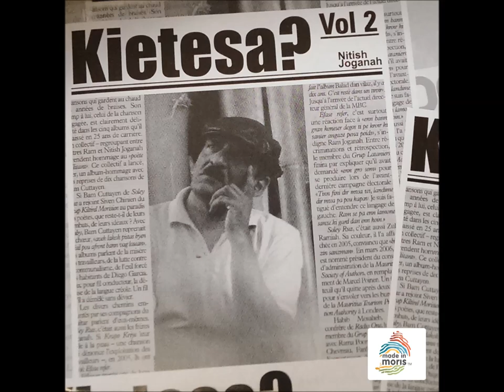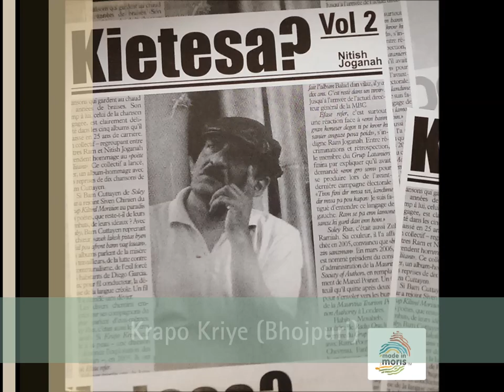Latanier - Krapo Kriye (Bhojpuri)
Title : Krapo Kriye Bhojpuri Version

Album : Kietesa? Vol2 - Nitish Joganah